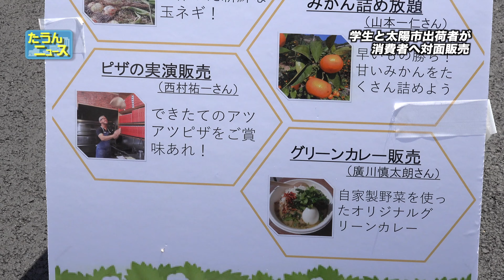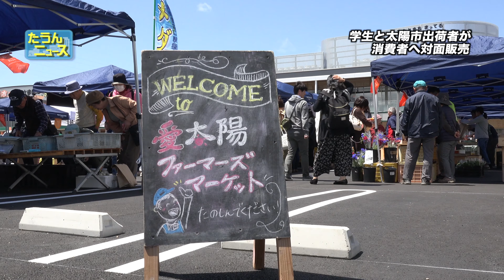【4K】たうんニュース2019年4月「愛太陽ファーマーズマーケット」